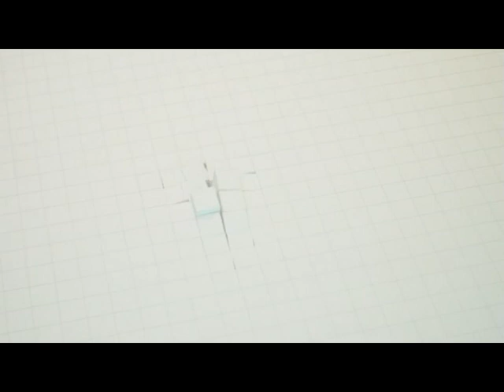Israel Rojas director del Grupo Buena Fe de Cuba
Israel Rojas director del Grupo Buena Fe de Cuba, invita a la Cumbre de los Pueblos 2023, que se realizara en Bruselas el 17 y 18 de Julio.